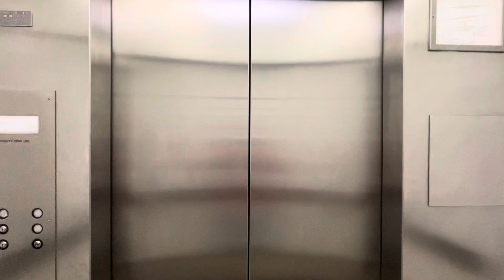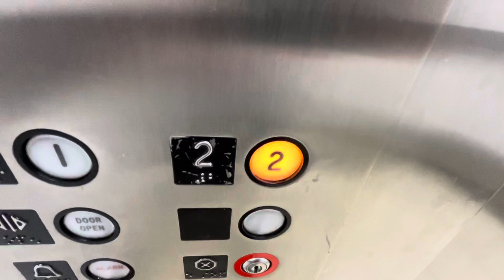A Summer Checkup On The escandelev Bathroom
Dedicated To Bluegrass Elevators, Life’s Ups and Downs, PlanetEscalators, elevators with ESH, Towhid’s Official Adventures, Elevators of the US, Brandon Gaming 2000 And Elevating Midwest. :)

Checking On The escandelev Bathroom Which Is The Montgomery Elevator At Macy*s At Florence Mall In Florence, KY.

Location: Florence Mall, Macy*s
City: Florence, KY
Shot: 6/16/24